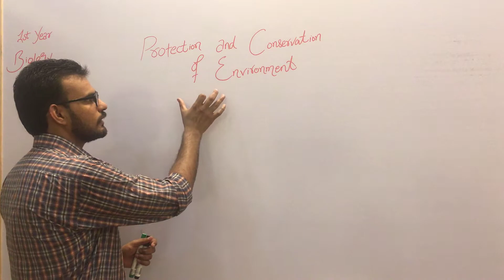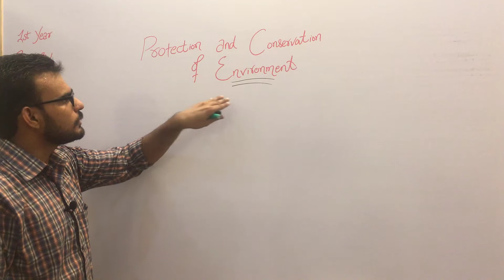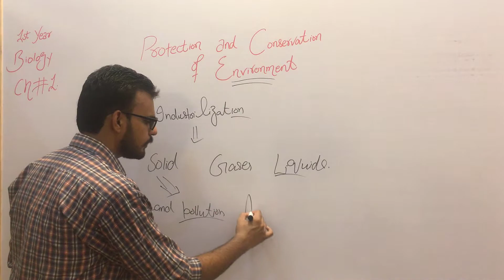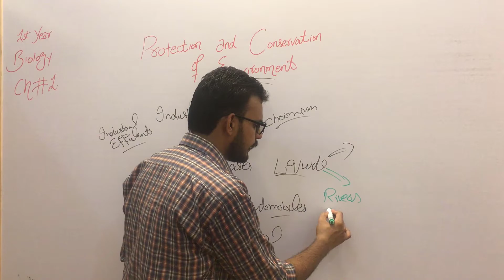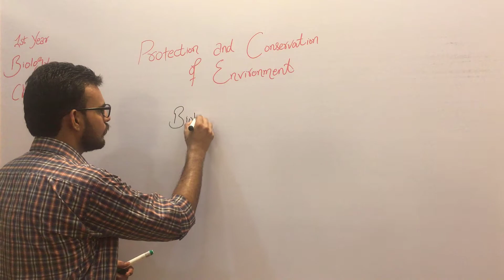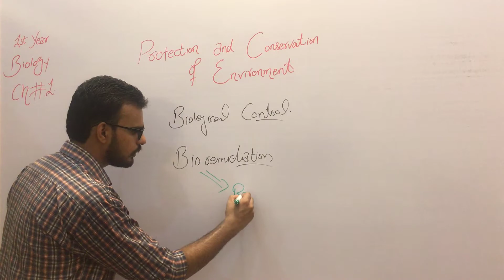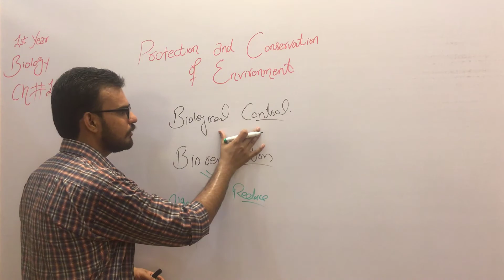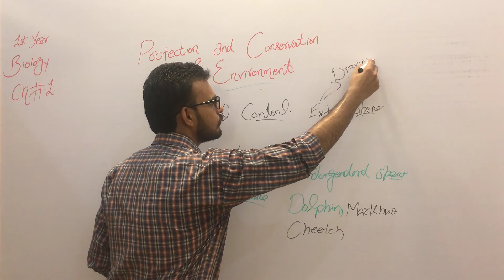Protection & Conservation Of Environment F.Sc Part 1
In this final topic of Chapter 1 from 1st Year, we gonna discuss about Protection and conservation of Environment in details... we will see what is Environment and how we are polluting it in different ways.